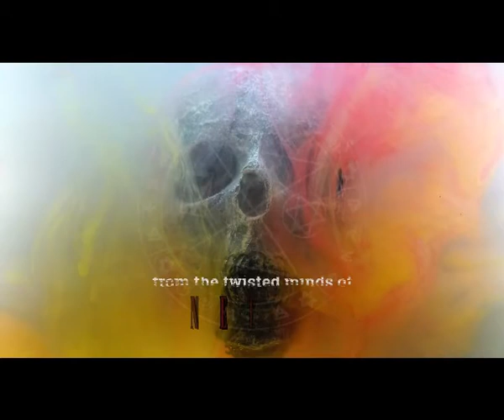ROX TV Connor Middleton from Stone Sea Interview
ROX TV interviews Stone Sea's drummer Connor Middleton.